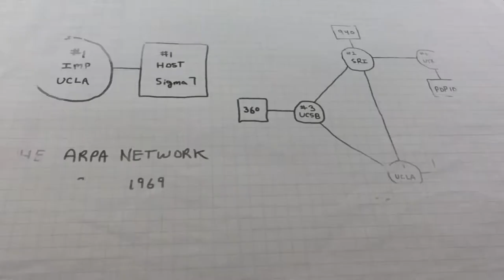Proyecto sobre la historia de la ICANN | Entrevista a Karen Rose [114S]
Karen Rose, Asesora de Políticas sobre Internet de la Administración Nacional de Telecomunicaciones e Información de Estados Unidos (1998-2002), habla sobre la relación histórica entre la ICANN y el Gobierno estadounidense.